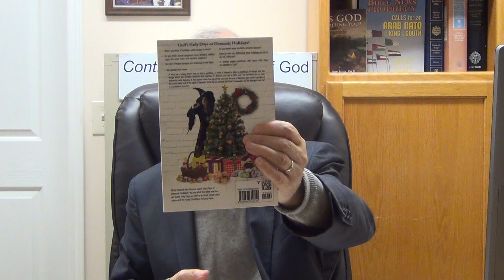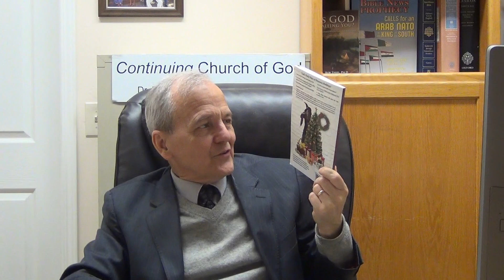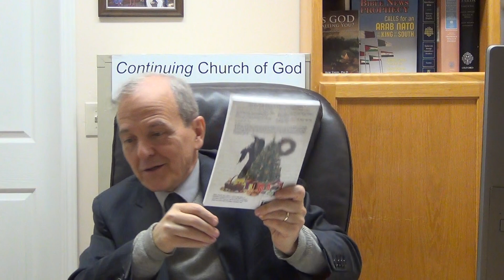Faithful Christians Keep the Days of Unleavened Bread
Are Christians supposed to keep the Days of Unleavened Bread? If so, why? Are there numerous analogies between leaven, hypocrisy, and sin? Did early Christians keep the Days of Unleavened Bread? Do Greco-Roman Catholic, as well as Protestant, scholars agree that early Christians kept these days for centuries? Do sin and leaven puff up? Is that like Satan and his pride? What about sin vs. righteousness? How can you overcome sin and other problems you face? Should you resist the devil and ask for Jesus to help and strengthen you? Did the Apostles Peter and John keep different days? What about others against the days of unleavened bread like Augustine of Hippo? Should YOU keep the Days of Unleavened Bread?

A written article of related interest is available titled 'Should Christians Keep the Days of Unleavened Bread?' URL